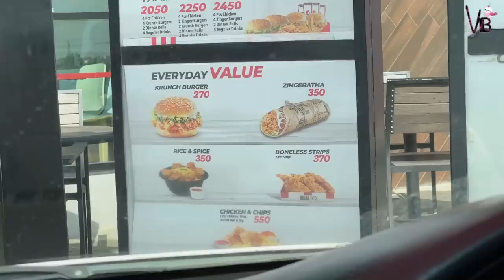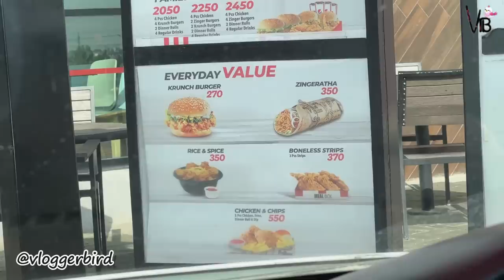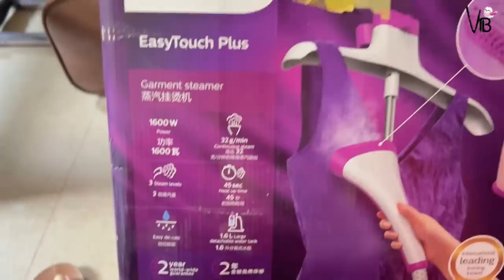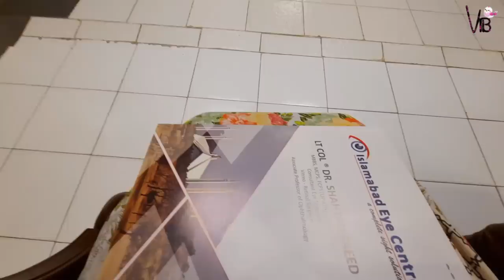Ami ka Operation ho gaya | Wapsi ki tayari start kar de | Apse aik Suggestion chahiye